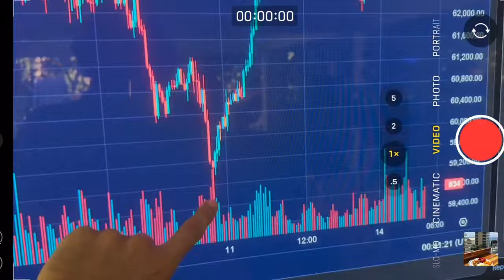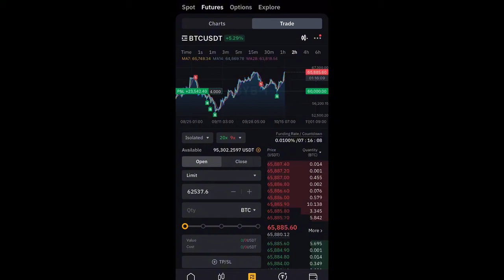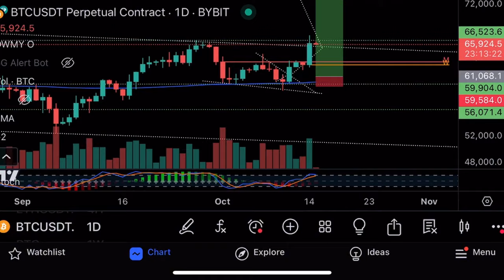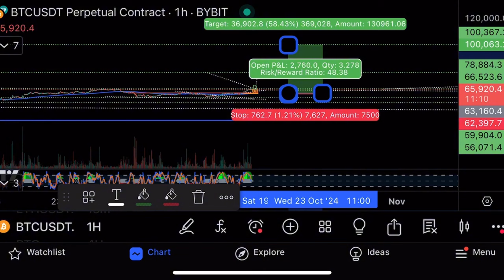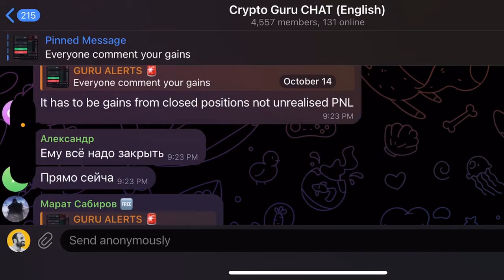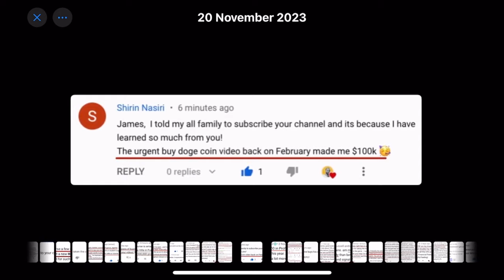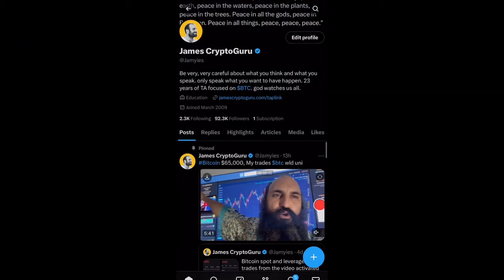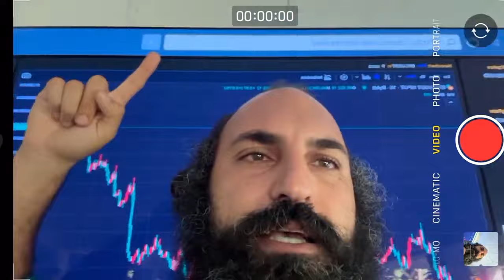Биткоин идет на $100.000 Dogecoin на $0.45🚀Технический анализ